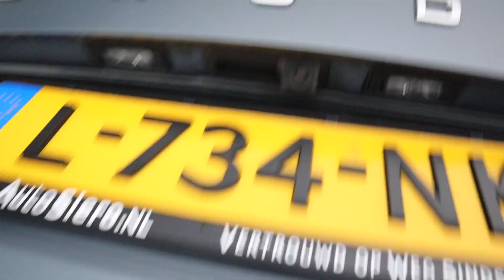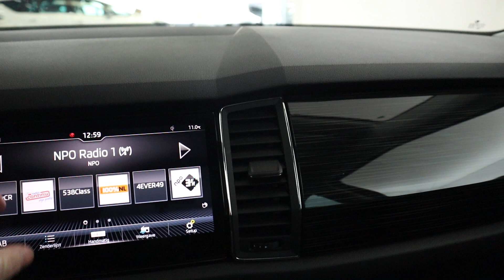ŠKODA Kodiaq 1.5 TSI Business Edition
7 Persoons, Adaptive, Climate, Navi